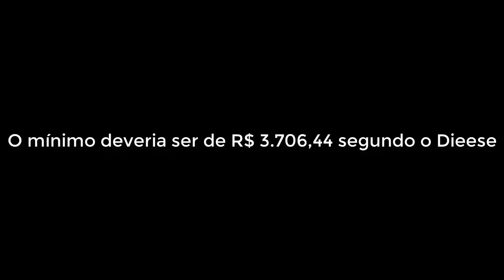🔴 Quanto vai ser o Salário mínimo de 2019 ?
Governo de Michel temer prevê  novo valor para o salário mínimo em 2019.  O valor pode ser de R$1002,00 atualmente, o valor do salário mínimo é de R$ 954. Segundo o Dieese mesmo com o aumento ainda é pouco para o trabalhador brasileiro.